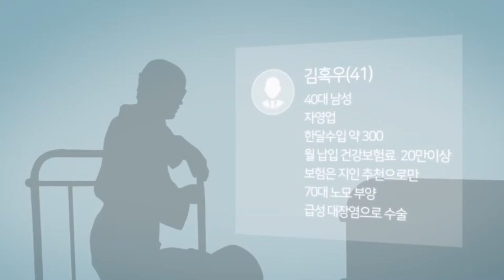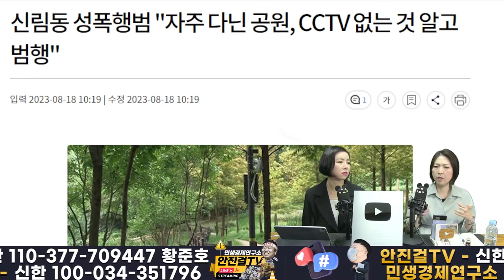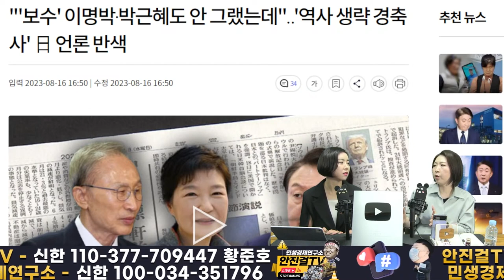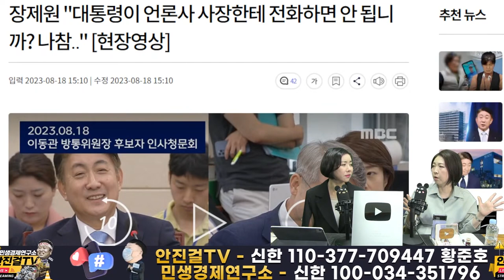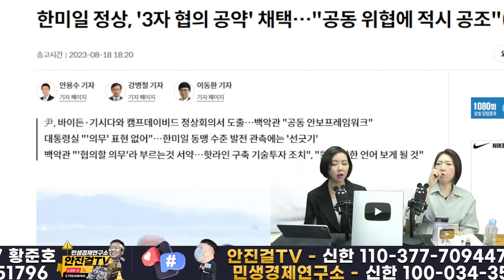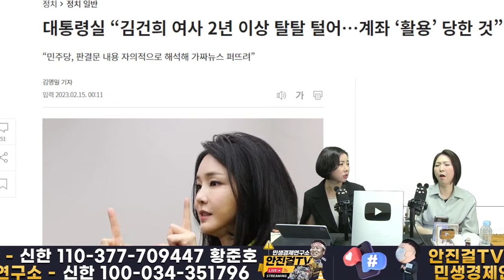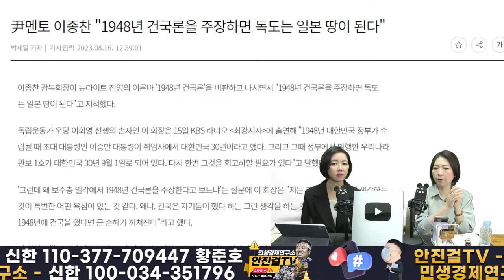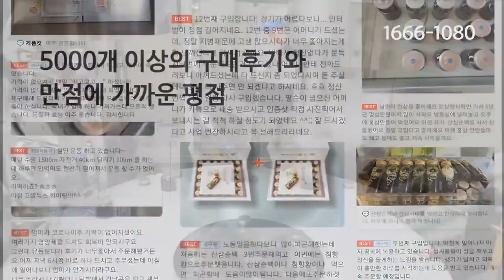[재방송]_'굥' 광복절 경축사에 대해 '5글자' 댓글 릴레이 - 욕.도.아.깝.다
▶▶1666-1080